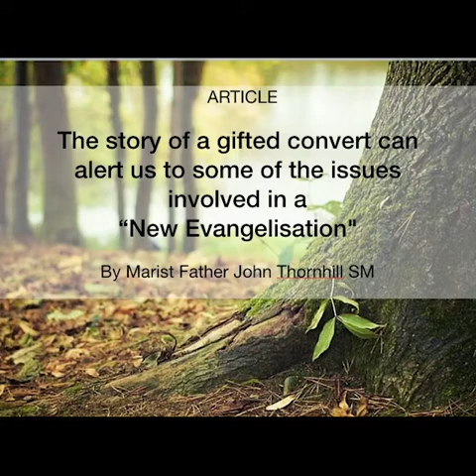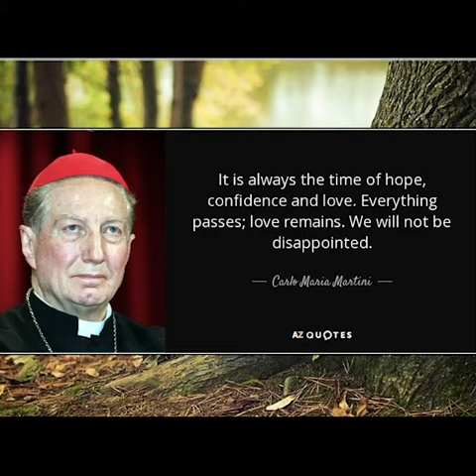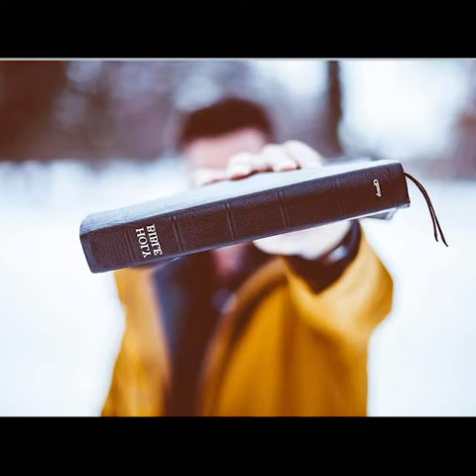Issues involved in the New Evangelisation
Reflections by John Thornhill on the New Evangelisation of the life and conversion of historian Christopher Dawson to the Catholic faith.

It is not difficult to recognise that the "new evangelisation" being undertaken by today's Church presents a considerable challenge. How many in today's Church, even among our leaders, have a clear idea of what it should involve in practice?